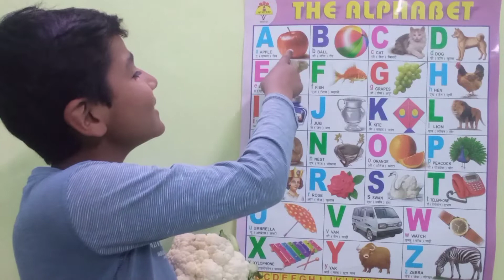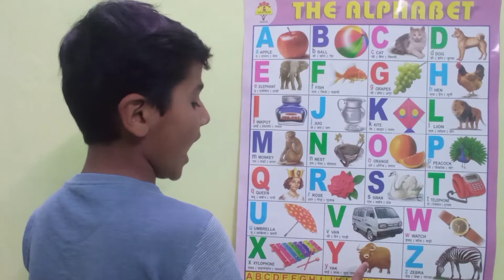A for apple B for ball Phonics sound abcd learning | alphabet learn | nursery kids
Kids Channel
hindi vyanjan
hindi varnmala
hindi learning
nursary class
ABCD

YOUR SEARCH :-
Online class
A se anar
Aseanar
A_se_anar
Aa se aam
Aaseaam
Aa_se_aa
a for apple
aforapple
a_for_apple
b for ball
bforball
b_for_ball
Hindi varnmala
hindivarnmala
hindi_varnmala
Hindi varnmala for nursery
Hindi varnamala
HindiVarnamala
Hindi_Varnamala
hindi varnmala
हिंदी वर्णमाला
हिंदीवर्णमाला
हिंदी_वर्णमाला
हिन्दी वर्णमाला
हिन्दीवर्णमाला
हिन्दी_वर्णमाला
हिंदी व्यंजन
हिंदीव्यंजन
हिंदी_व्यंजन
हिंदी स्वर
हिंदीस्वर
हिंदी_स्वर
हिंदी स्वर व्यंजन
हिंदीस्वरव्यंजन
हिंदी_स्वर_व्यंजन
abcd song
abcdsong
abcd_song
hindi alphabets
hindialphabets
hindi_alphabets
hindi alphabet
hindialphabet
hindi_alphabet
अ से अनार
असेअनार
अ_से_अनार
आ से आम
आसेआम
आ_से_आम
क से कबूतर
कसेकबूतर
क_से_कबूतर
kids song
kidssong
kids_song
hindi
english
hindivrnamala, a se anar, अ से अनार, आ से आम, क से कबूतर, अ से अनार आ से आम, हिंदी वर्णमाला, Abcd phonic song,